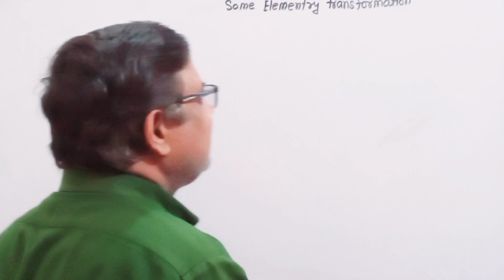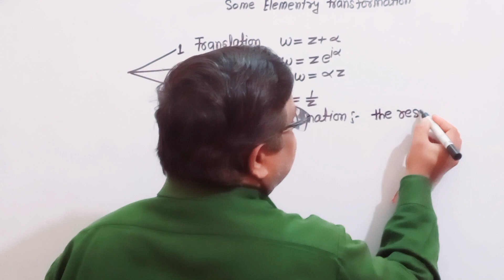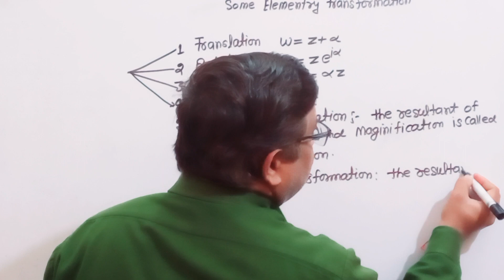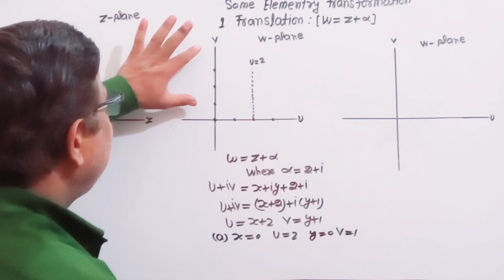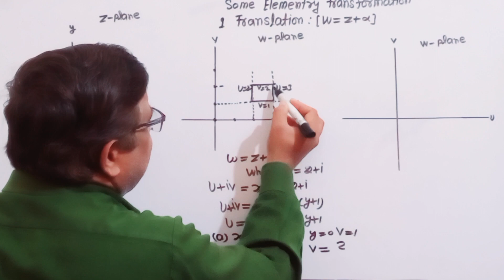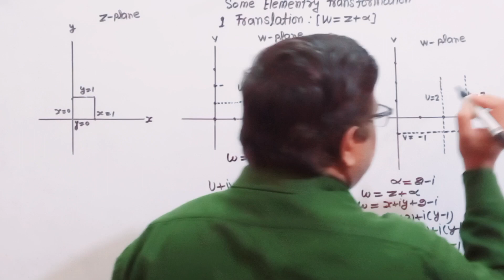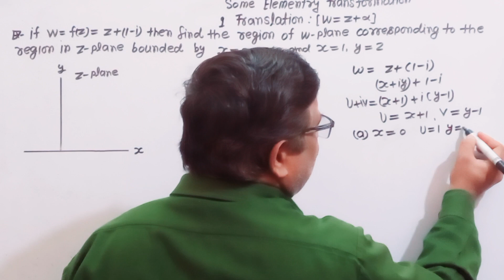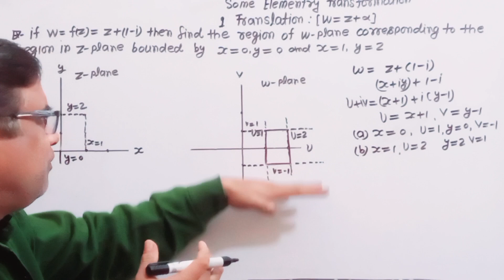Conformal Mapping Complex Analysis Msc 1st Sem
Conformal Mapping in Complex Analysis
Msc 1st Sem Conformal Mapping Complex Analysis
Complex Analysis Msc 1st Sem
I have Explained Real Mapping and Complex Mapping and Conformal Mapping
This is a part of Complex Analysis This is useful for Bsc Msc Students and engineering Students This is helpful for CSIR NET GATE Mathematics Engineering Mathematics This Video lecture on Complex Analysis
Translation Rotation and Maginification Inversion